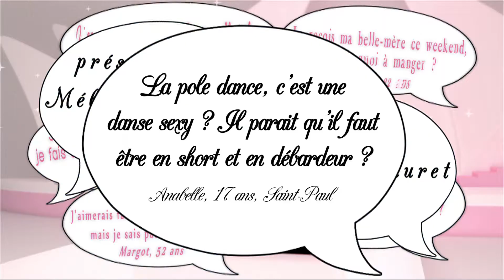Secrets de filles - Débardeur et Pole Dance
Stéphanie et Angella nous parlent de la tenue spécifique en Pole Dance.
Avec Angella
Club Pole Dance 974
diffusé le 24 juillet 2013 sur Télé Kréol